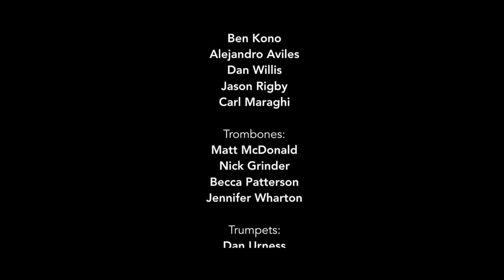Meg Okura & The J-Orchestra performs "Tokyo Confidential" by Miho Hazama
Tokyo Confidential (Miho Hazama)
Live @ The Stone on March 29, 2016
feat. Meg Okura (violin)
Carl Miragi (bariton saxophone)
The J-Orchestra
Saxophones:
¬Ben Kono
Alejandro Aviles
Dan Willis
Jason Rigby
Carl Maraghi

Trombones:
Matt McDonald
Nick Grinder
Becca Patterson
Jennifer Wharton

Trumpets:
Dan Urness
Matt Holman
David Smith
Jim O’Connor

Rhythm Section:
Adam Birnbaum (Pf.)
Pete McCann (Gtr.)
Noriko Ueda (Bs.)
Jared Schonig (Dms.)
video by editted by Fabrizo Del Tufo @ Shotstyle Studio